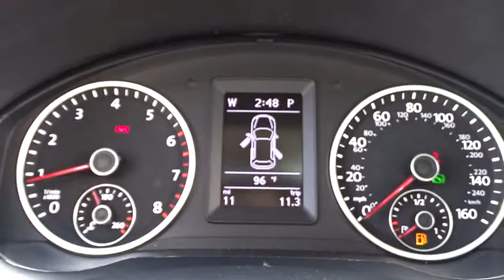2015 Volkswagen Tiguan Tyler, Longview, Lufkin, Nacogdoches, Shreveport, TX 104094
2015VolkswagenTiguan

Patterson Volkswagen
3800 Chandler Hwy